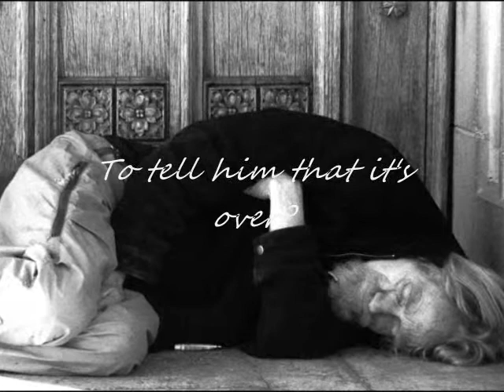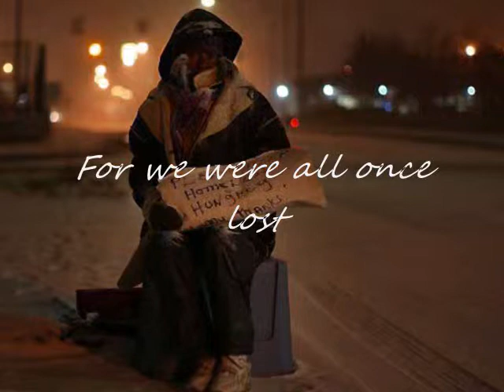Martin Spence - Just A Little Love